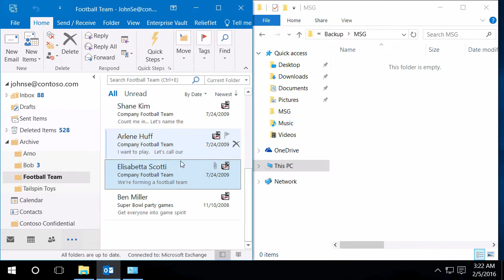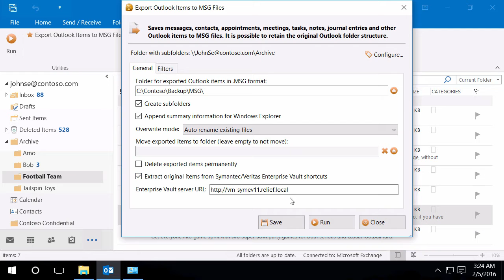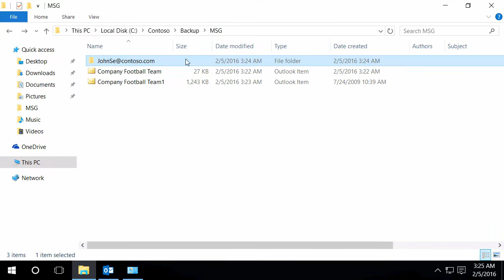How to Export Symantec/Veritas Enterprise Vault Items from Outlook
This video shows how to extract full original messages, contacts and other Outlook items from Veritas/Symantec Enterprise Vault shortcuts and save them to MSG files.